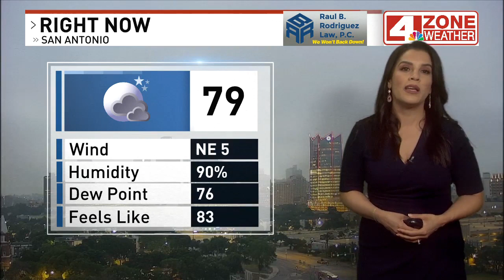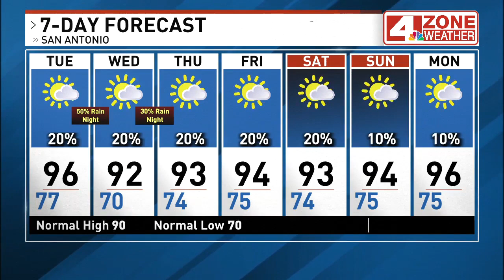Chance of severe thunderstorms tonight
Hot and humid, High 96; Chance of severe thunderstorms tonight into Wednesday

Risk of severe storms around sunset and slowly move through the region into the overnight hours. Damaging winds, hail, heavy rainfall.